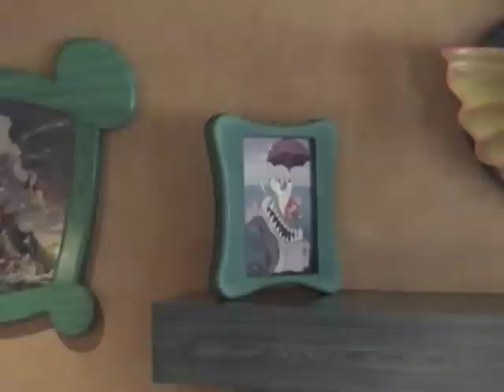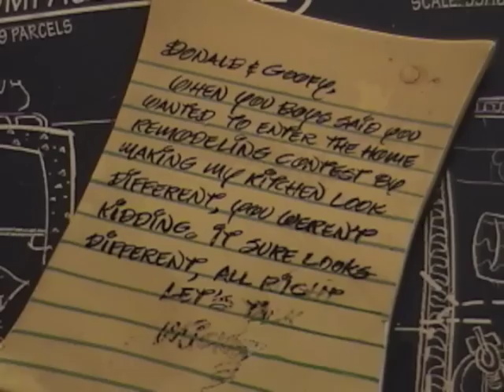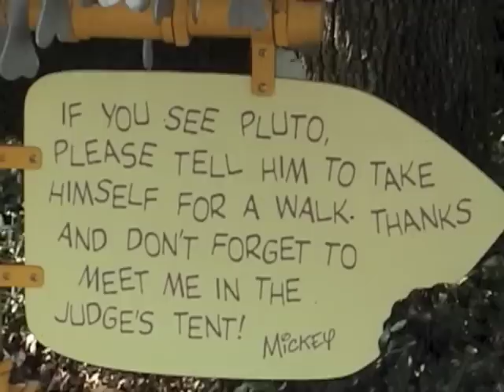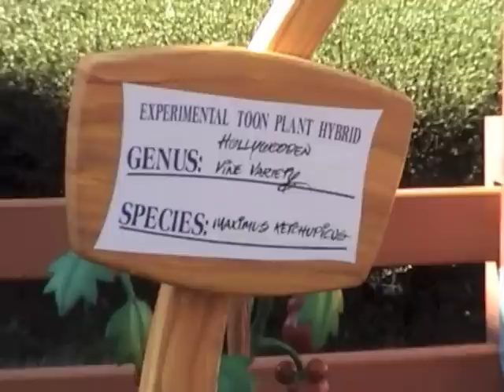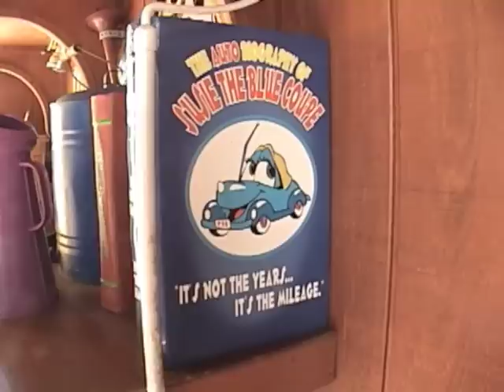Mickey's Country House at the Magic Kingdom (2006)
Take a tour of Mickey Country Home at the former land, Mickey's Toontown Fair.